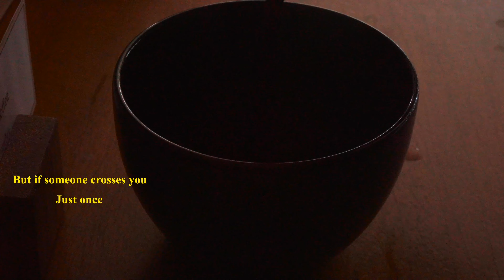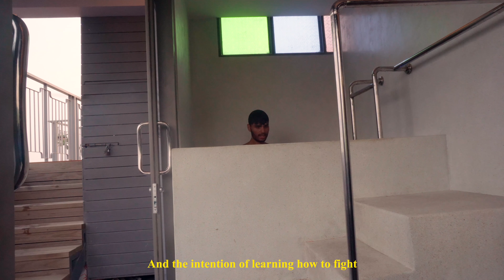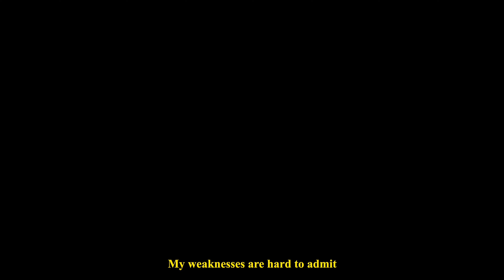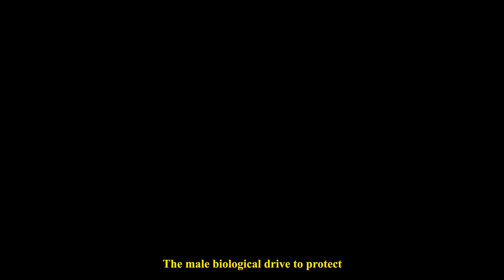Fighting Demons, Surviving UFC Training in Thailand.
Episode 8 - Fighting Demons  🎬
Phuket, Thailand.
The latest instalment in my series that spans across the globe.
My Training Camp - Tiger Muay Thai & MMA

This Film is Inspired by @just_torrell

No music is owned by me, see below.

The Filming of Episode 9 is in progress.